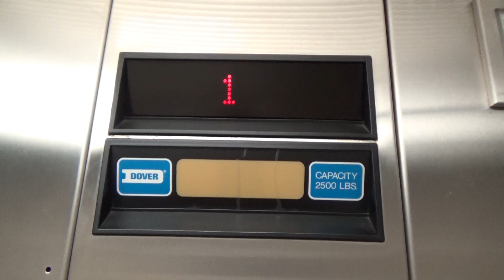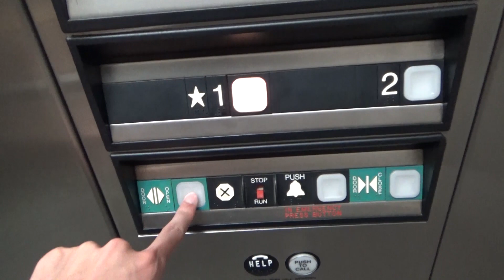Very Old Impulse! Dover Hydraulic Elevator-Sonoma City Hall-Sonoma, CA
This is an old ass Impulse! Every button is original and has not been replaced. I didn't expect a building this old to have an elevator. This was definitely added later. Cool elevator, but I would've loved to find anything BUT a Dover...

Technical Specifications

ELEVATOR BRAND
   Original Installer: Dover
   Modernizer: N/A
FIXTURES (ORIGINAL)
   Call Stations: Impulse
   COP: Impulse
FIXTURES (MODDED)
   Call Stations: N/A
   COP: N/A
DOORS
   Type: Single-slide (left)
   Equipment: Dover
   Safety: Mechanical edge/optical eyes
MACHINE
   Drive: Hydraulic
   Type: Submersible
CAPACITY
   Pounds: 2500
   Persons: 15
CHIMES: Electronic
INDICATOR: Analog
PHONE: ADA Compliant (Adams Survivor)
FLOORS SERVED: 1-2
# OF ELEVATORS: 1
ORIGINAL FIXTURES: All original

Jowevator 3219's Elevator Rating Scale: 0.5/5